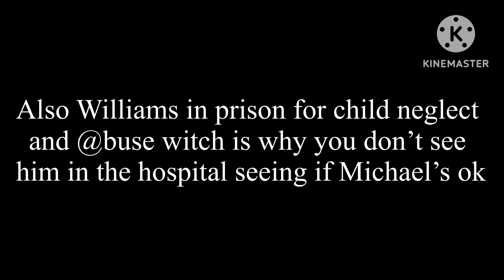To many chances (part 3/?) anyone want part 4?